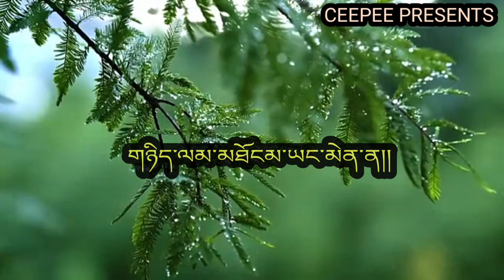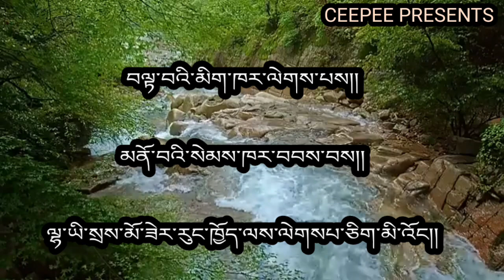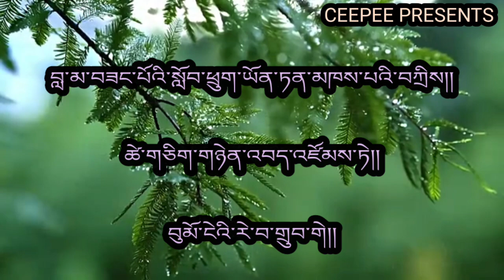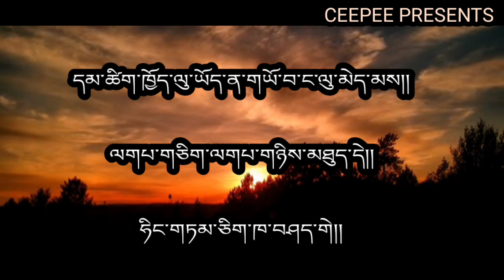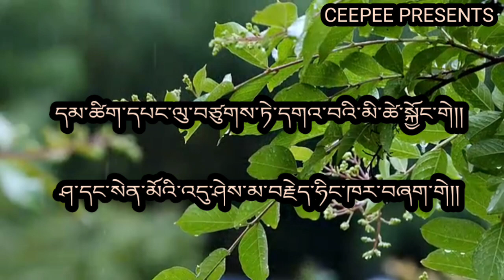Old Bhutanese song Nyelam thong ya mayna by Jigme Nidrup and Y Lhamo